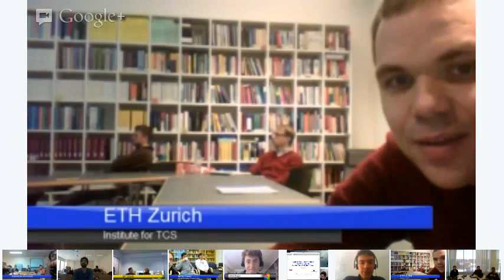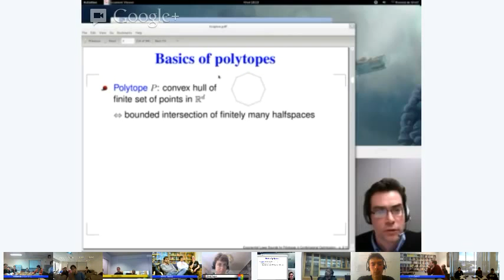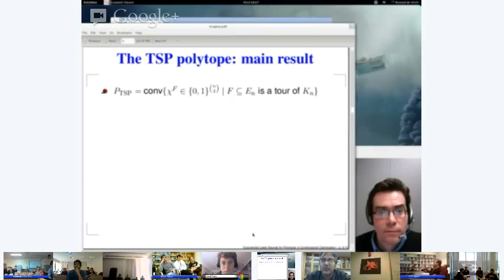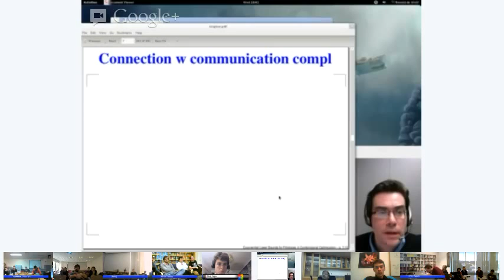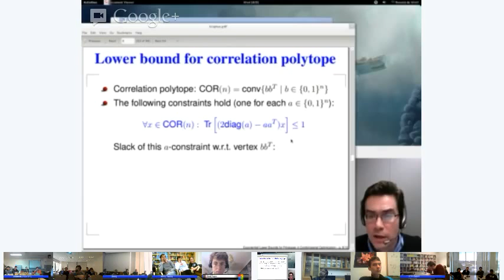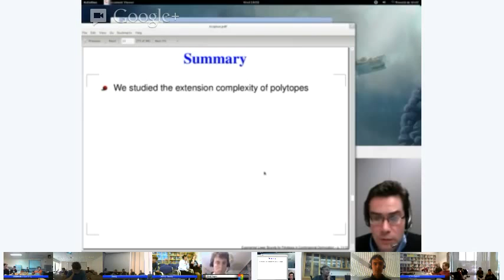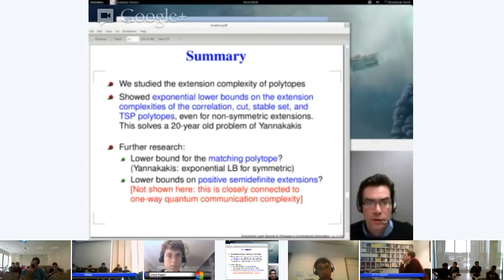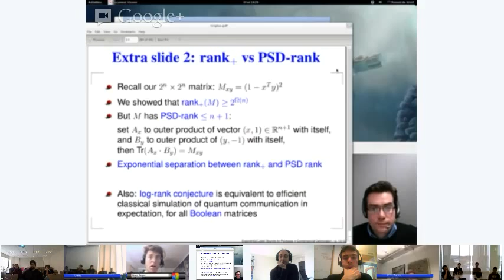TCS+ Talk: Ronald de Wolf (2013/02/06)